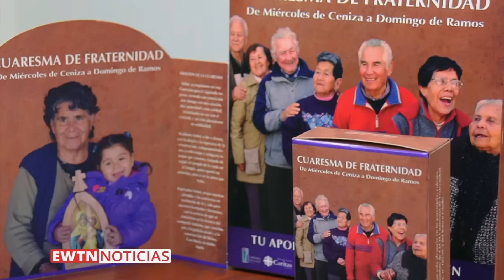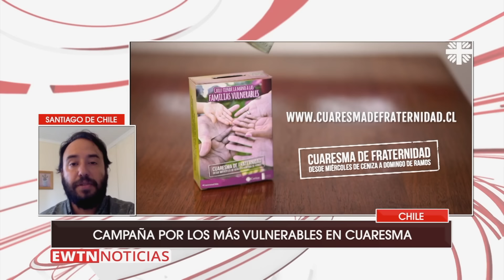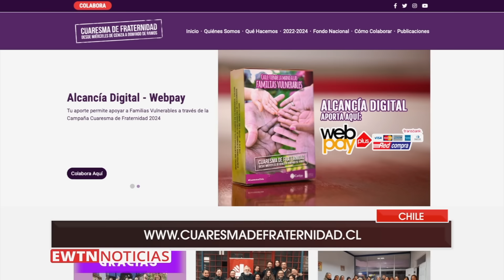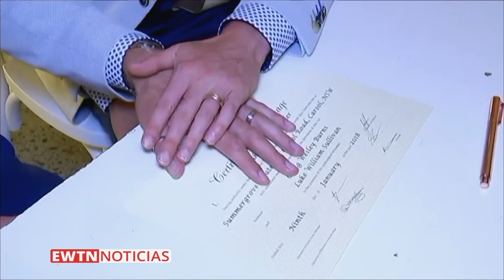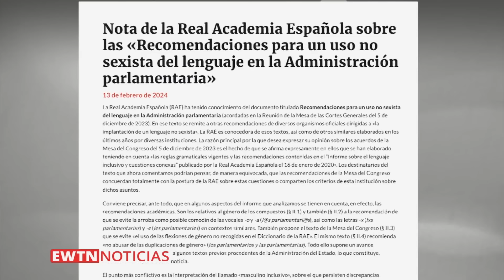EWTN NOTICIAS - 2024-02-21 - Noticias católicas | Programa completo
EWTN Noticias de hoy:
- Desde Estados Unidos: La Corte Suprema de Alabama reconoce a los embriones congelados como niños. “Es un golpe a la industria de la fertilización”  opina sacerdote médico.
- Desde Cuba: la iglesia guía a los jóvenes a encontrar el sentido de la Cuaresma.
- Sobre Nicaragua: penosa situación en libertad religiosa y democracia según reportes de observadores internacionales inspiran a los laicos del país que luchan desde el exilio.
- Desde Chile la iglesia en campaña: Cuaresma de Fraternidad para ayudar a los más vulnerables en tiempo de ayuno, penitencia y limosna.
- La ideología de género, mal llamada “enfoque”, advierte sacerdote especialista. Destaca que es una trampa que no conduce a la tolerancia.